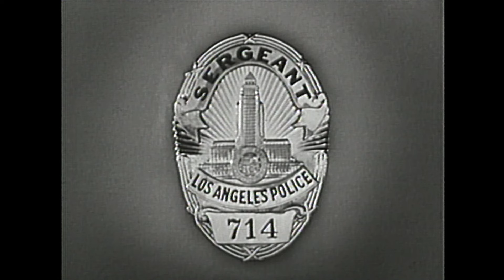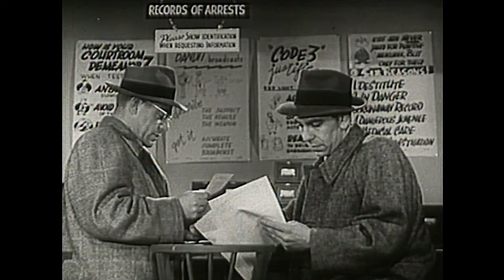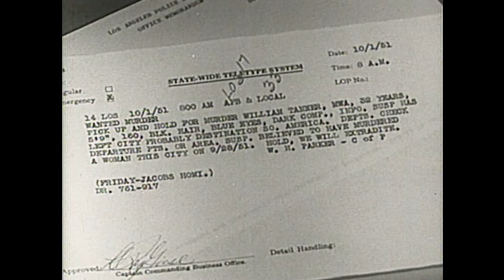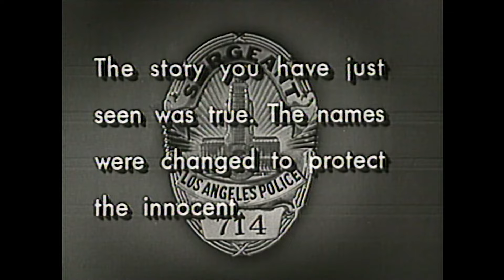Dragnet: The Big September Man (1952) Jack Webb | Classic TV Episode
"dumm-da-dum-dum"
"The story you are about to see is true"
"Just the facts, Ma'am"
"We were working the day watch"